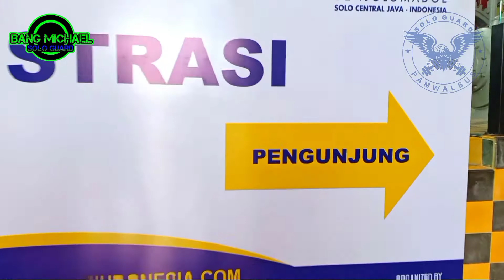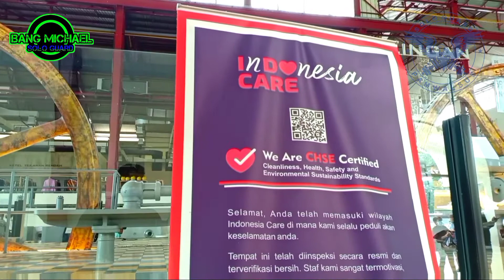PART - 1 Pengamanan Event Solo Food Beverage & Chef di Pabrik Gula De Tjolomadoe 3-5 Dec 2021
SOLO GUARD PASTI HEBAT

Kegiatan Pengamanan Event Food Beverrage di De Tjolomadoe tgl 3-6 Desember 2001.
kegiatan pengamanan dimulai tgl 1-6 Desember 2021 dengan kegjiatan loading in dan loading out.
Kegiatan ini melibatkan beberapa Chef terkenal serta menghadirkan tamu VVIP dari ibu Artis ibukota seperti
Mamah rita (mertua raffi ahmad)
Mamah anne avantie (designer)
Mamah diseree (bams samson)
Kegiatan pengamanan Solo Guard tetap mengedepankan Protokol Kesehatan serta scan barcode Aplikasi Peduli Lindungi.